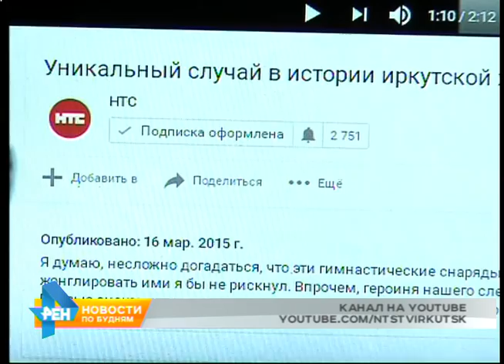Более миллиона просмотров собрал один из репортажей на ютьюб-канале НТС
Наблюдают за новостями региона не только по ТВ, но и в Интернете. Один из отснятых нами материалов на нашем ютьюб-канале просмотрели более миллиона раз. Это видео о первых спортивных успехах маленькой иркутской гимнастки.

Сюжет о первом выступлении Юлии Ждановой мы снимали ещё в марте 2015 года. На тот момент девочке не было и трёх лет. Интерес зрителей к восходящей звёздочке не пропадает до сих пор. Ну, а мы продолжаем знакомить вас с главными событиями из жизни региона. Наш ютьюб-канал начал свою работу осенью 2013 года. С тех пор на нём появилось более 6,5 тысяч сюжетов. И это всё ради того, чтобы в любой точке мира и любой момент времени вы знали, чем и как живёт Иркутская область.

YOUTUBE.COM/NTSTVIRKUTSK